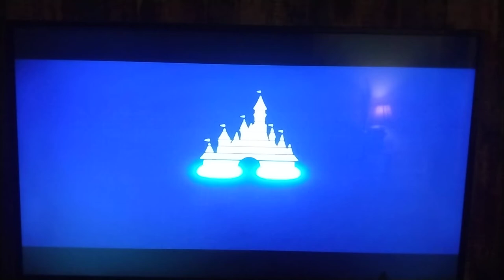Walt Disney Pictures logo (1985) The Black Cauldron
Walt Disney Pictures is a company
created by Walt Disney Pictures logo for (1985)